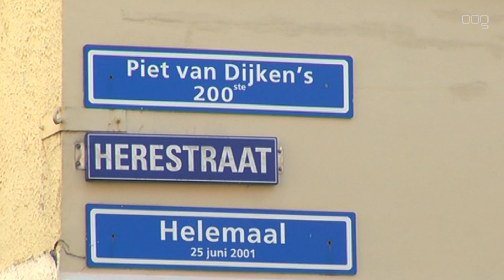Herestraat Helemaal – Jesse van Muylwijck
Piet van Dijken loopt de Herestraat helemaal met  Jesse van Muylwijck.